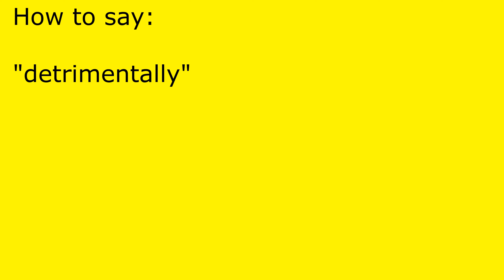How to pronounce detrimentally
detrimentally pronunciation.